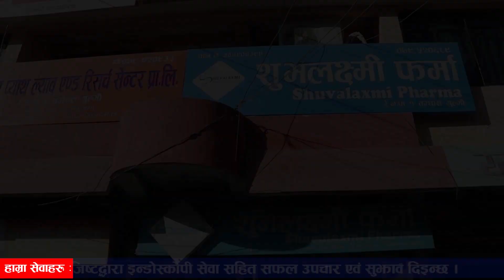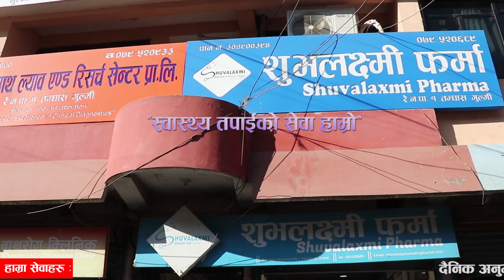Bee TV HD २०८१ बैशाख २९ गते शनिबार ।। Bee News